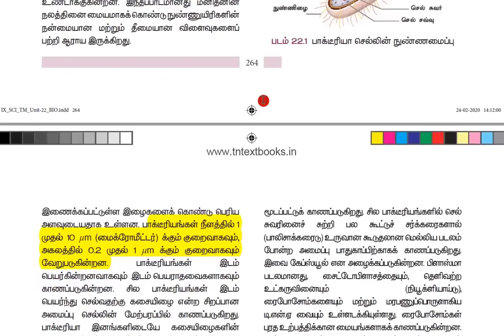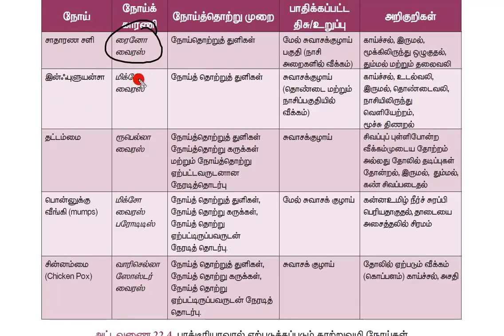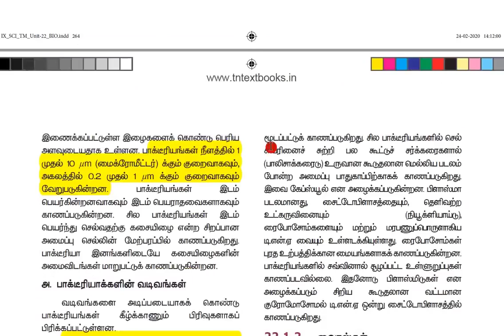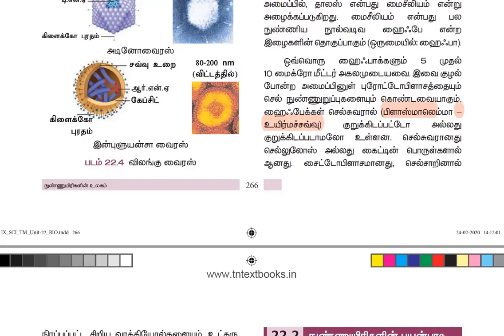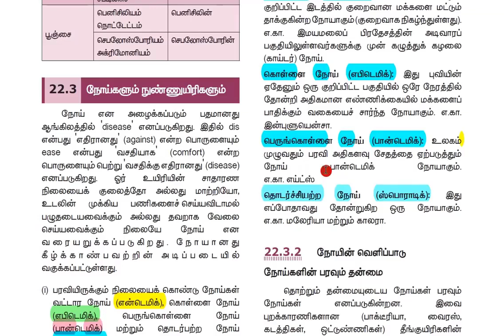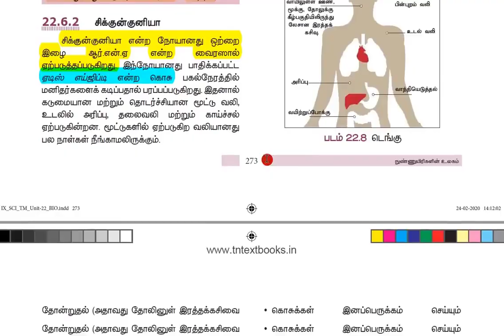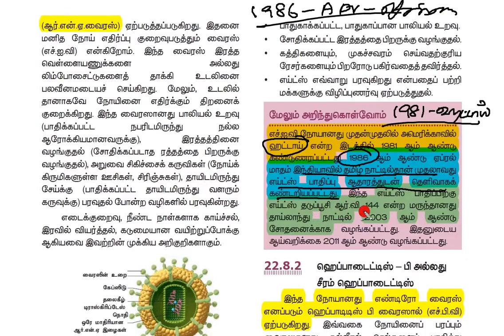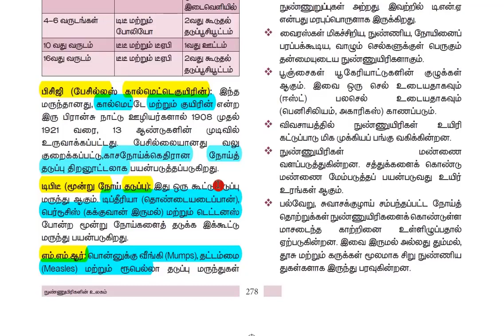🏆TNPSC SCIENCE | 9TH STD SCIENCE ✅ நுண்ணுயிரிகளின் உலகம் ✅ KRISHOBA ACADEMY🎯